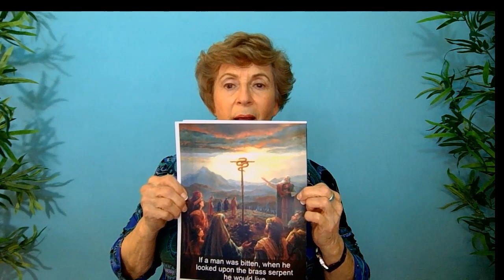25 Spies, Curses, and Snakes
Moses sends spies to case Israel; spies are scared. Israel is cursed to wander 40 more years in the desert. Snakes attack, but the cure is to look at a brass snake on a pole.
     Grandma Lorie has told fascinating stories for 60 years, delighting the whole family.